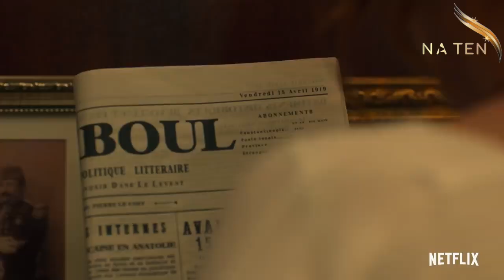Midnight at Pera Palace ❖ Netflix ❖ Hazal Kaya ❖ CAPTIONED 2022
Trailer for Midnight at Pera Palace series on Netflix starring Hazal Kaya.  Esra, a young journalist, reflects on Midnight at the Pera Palace and her experience with the famous Pera Palace Hotel in Istanbul.

North America TEN features Turkish entertainment and culture in English, and is the banner organization for five Turkish actors: